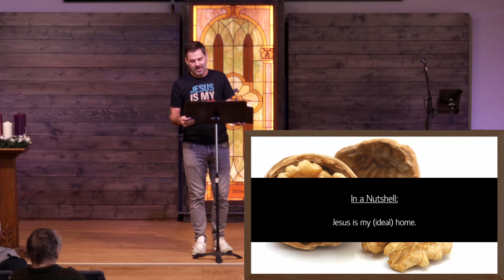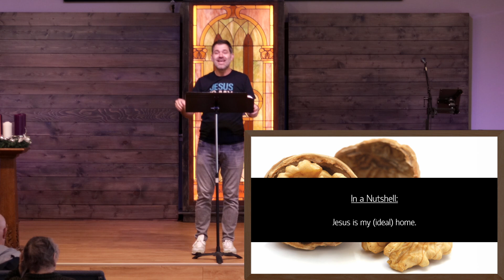Jesus Alone: My home | PCC Sermon | December 3rd 2023